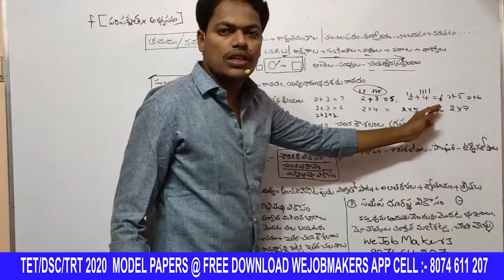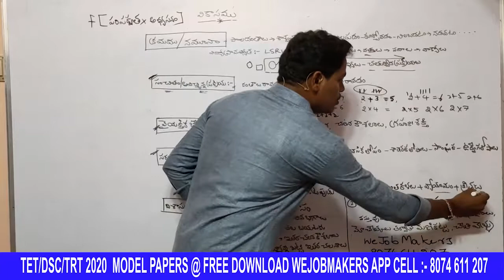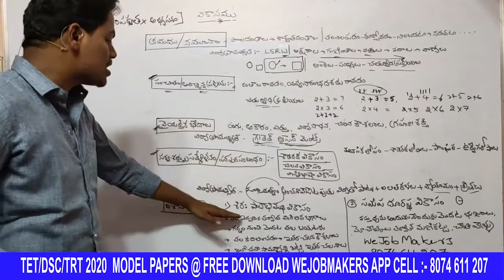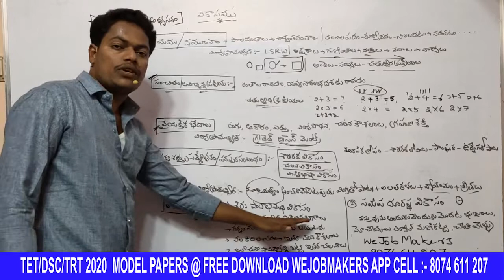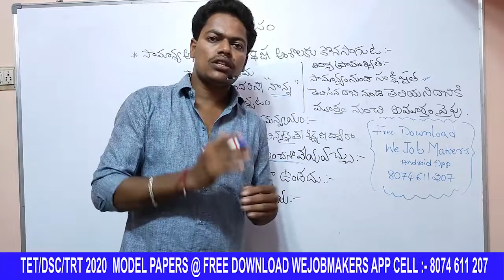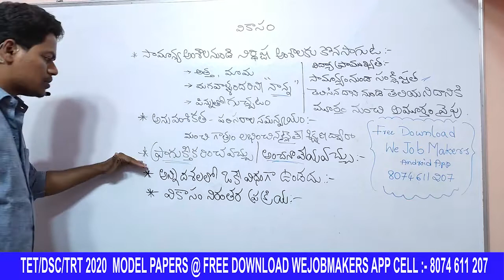AP TET & DSC TRT PSYCHOLOGY CLASSES || వికాస నియమాలు || VIKASA NIYAMALU